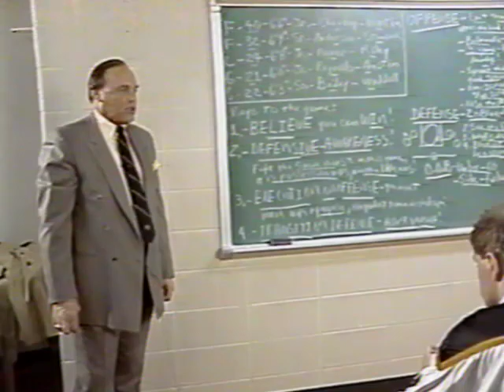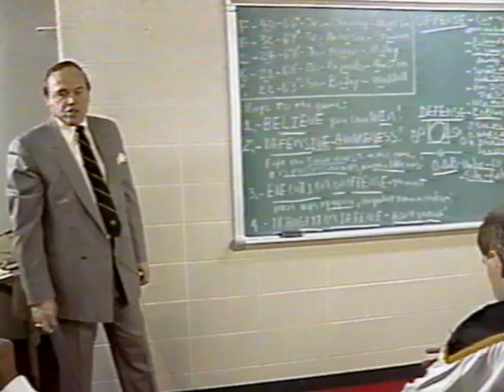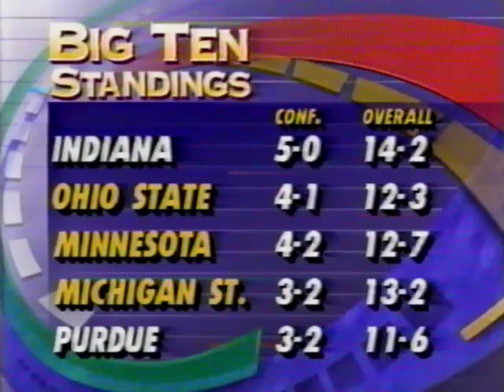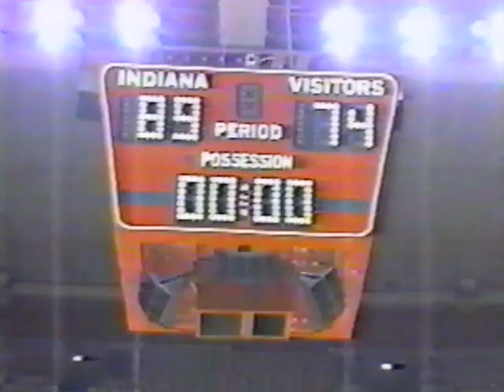Indiana vs Purdue - 1/28/92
One of the greatest thrashings ever handed out by Indiana in the Bob Knight era happened on January 28, 1992 against rival Purdue. The Hoosiers were ranked 4th in the country coming into this matchup and they showed why, annihilating the Boilermakers in every aspect of the game. The final score in this one was 106-65, and it could have been even bigger.